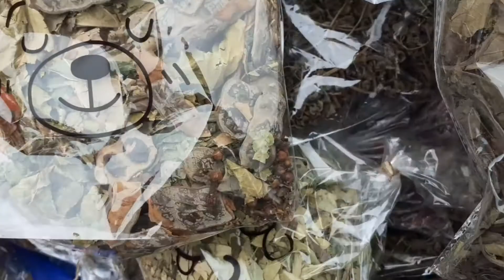le marché de Sevran🌟🌠🌠🌟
marché
de
sevran
les robes 2021 dernière moderne